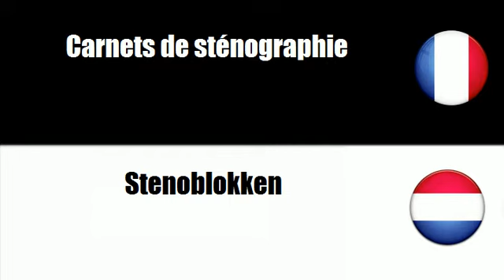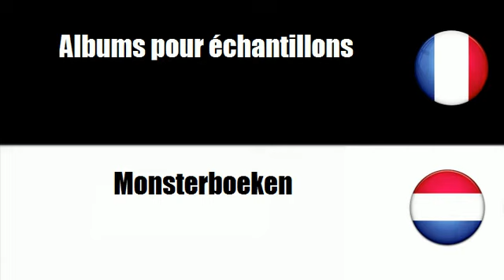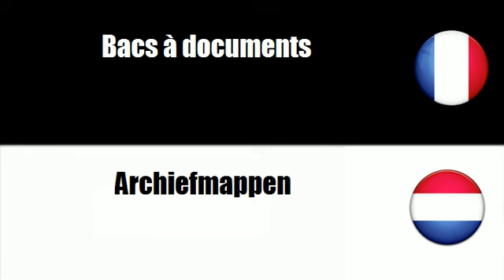# Deens=Frans # Thema = Registers van papier of karton